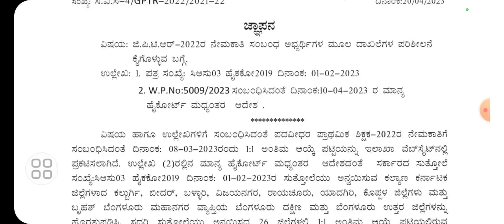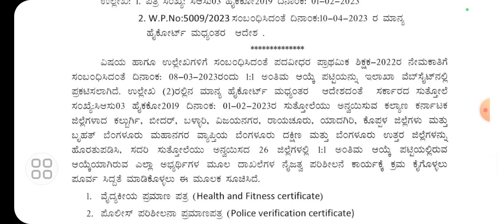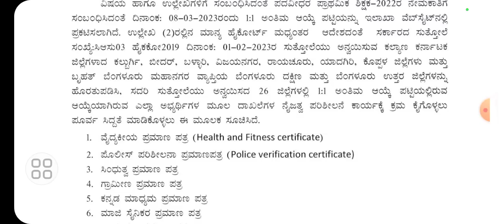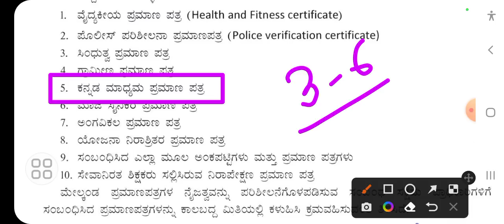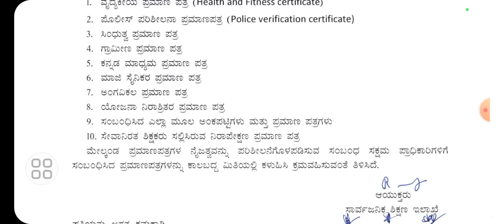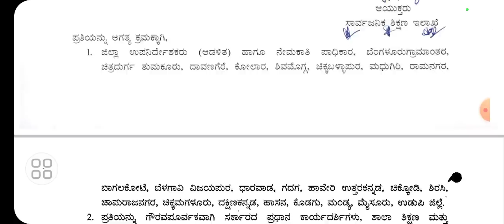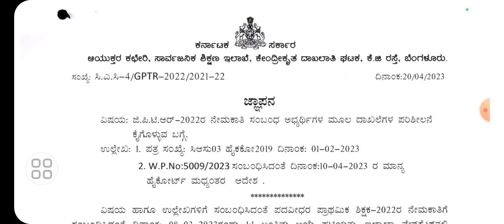GPSTR 2022 New update | ಪದವೀಧರ ಪ್ರಾಥಮಿಕ ಶಿಕ್ಷಕರ ಹುದ್ದೆ ಆಕಾಂಕ್ಷಿಗಳ ಗಮನಕ್ಕೆ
★ GPSTR Docmnt Verification

15,000 ಪ್ರಾಥಮಿಕ ಶಾಲಾ ಶಿಕ್ಷಕರ (6-8th) ನೇಮಕಾತಿಗೆ ಸಂಬಂಧಿಸಿದಂತೆ ಹೈಕೋರ್ಟ್ ನೀಡಿದ ಆದೇಶದ ಹಿನ್ನೆಲೆಯಲ್ಲಿ ಹೊಸದಾಗಿ ಸಿದ್ದಪಡಿಸಲಾದ ಪರಿಷ್ಕೃತ 1:1 ತಾತ್ಕಾಲಿಕ ಆಯ್ಕೆಪಟ್ಟಿಯಲ್ಲಿರುವ (ಕಲ್ಯಾಣ ಕರ್ನಾಟಕದ ಜಿಲ್ಲೆಗಳು & ಬೆಂಗಳೂರು ಉತ್ತರ & ದಕ್ಷಿಣ ಜಿಲ್ಲೆಗಳನ್ನು ಹೊರತುಪಡಿಸಿ) ಕೇವಲ 26 ಜಿಲ್ಲೆಗಳ ಅಭ್ಯರ್ಥಿಗಳಿಗೆ ಮಾತ್ರ ದಾಖಲಾತಿ ಪರಿಶೀಲನೆ ಮಾಡಲು ಸೂಕ್ತ ಕ್ರಮ ಕೈಗೊಳ್ಳಲಾಗುತ್ತಿದೆ.